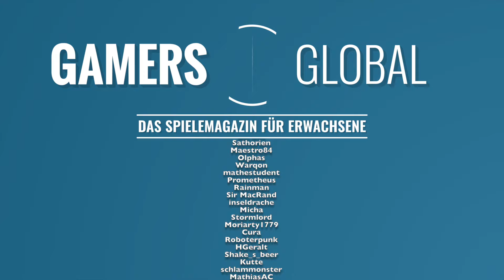Jörg Langer spielt Jagged Alliance 3 (LP, E39)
Zweiter Versuch, die BMX-Bike-Strecke (oder was für Rennen hier immer gefahren werden) zu erobern. Und dritter Versuch. Und vierter Versuch. Aber Jörgs Handlanger geben nicht auf – und es zeigt sich: Man muss nur gleich am Anfang kein Pech haben, schon kommt man ins Spiel. Und wenn man erst mal im Spiel ist... Jedenfalls stehen wir vor der letzten Woche dieses Letsplays nun dort, wo wir als Ausgangspunkt für den "Sprung zum Spielende" sein wollten – und werden in der nächsten Folge mal eben kurz eine erfahrene zweite Squad zukaufen!

Darum geht's bei Jagged Alliance 3:

Wie üblich für Jagged Alliance verschlägt es Jörg als Söldner-Anführer an einen exotischen Ort – in diesem Fall Grand Chien – an dem man den armen Menschen gegen militante Schufte beisteht. Im Falle von Jagged Alliance 3 helfen Jörg und seine Handlanger (so der User-gewählte Name unseres Trupps) der Tochter Emanuelle des Präsidenten Lafontaine, nachdem ihr Vater vom bösen "Major" gestürzt wurde. Um wieder Ordnung herzustellen, erobern die Handlanger Sektor für Sektor des Landes in spannenden Rundentaktik-Gefechten und machen sich so auch die wertvollen Diamantminen und andere Anlagen von Grand Chien zu eigen. Nicht um sich zu bereichern natürlich, aber irgendwie muss schließlich der Sold bezahlt werden...

Wir freuen uns, wenn ihr...